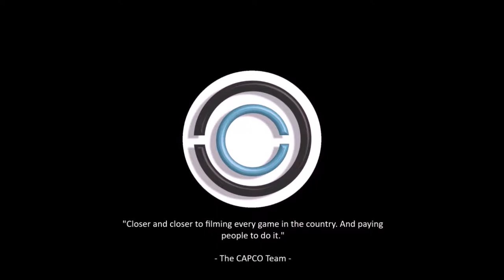Gwinnett Starz JV (Highlight) vs. D-Elite (9th/10th Grade Boys)